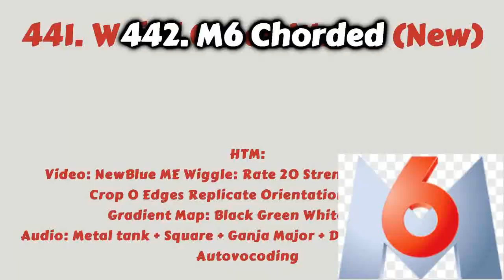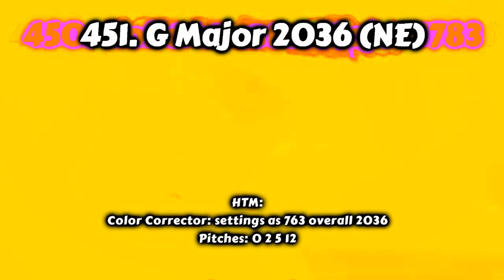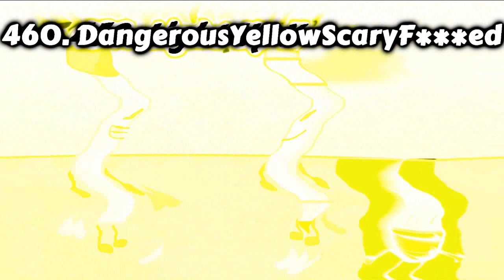Preview 2 Feet Render Pack Collection Extended^15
added 20 extra rounds because i made DAUMEV652 mad for making GTA SA BUSTED 140